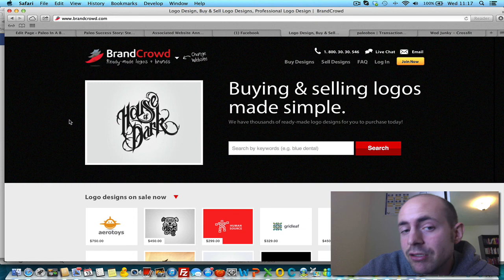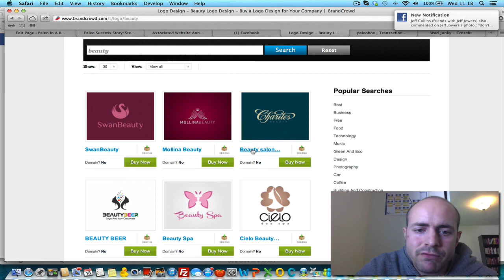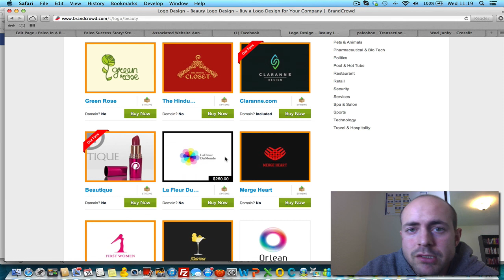How To Come Up With Brand Logo Ideas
- In this video I talk about the importance of building a good brand (very different from a logo).